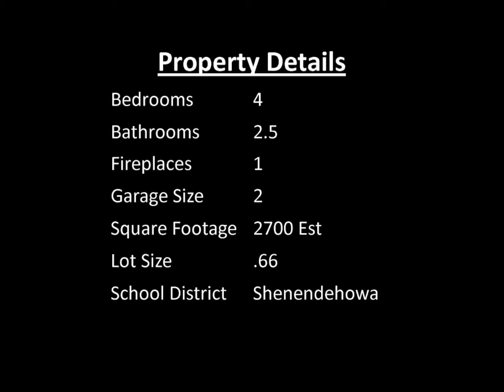15 Kings Court. Clifton Park, NY 12065